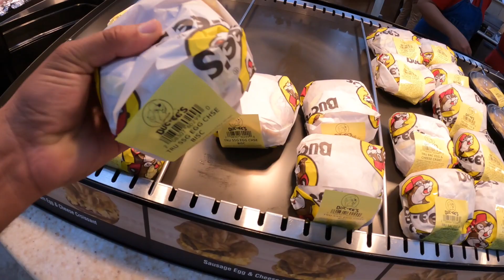COMPRE UN FULLY BUILT SRT-4 / SUPER BARATO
INSTAGRAM DIP MONKEY @dipmonkey
INSTAGRAM RC COATING @rc_coatingsllc

QUE PEDO COMPAS! OJALA LES GUSTE EL VIDEO,, COMPAS NO SE OLVIDEN DE DEJAR SU LIKE Y SI NO ESTAS SUSCRITO ASME EL FAVOR :) GRACIAS